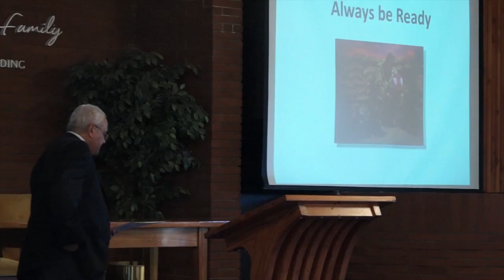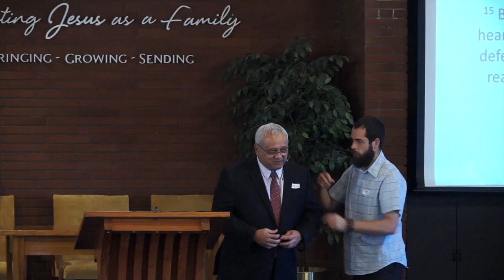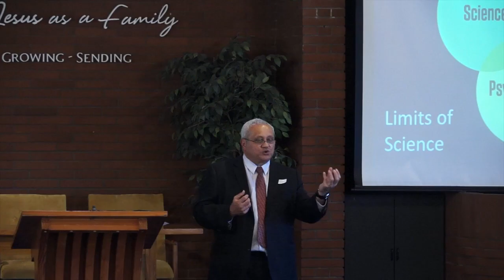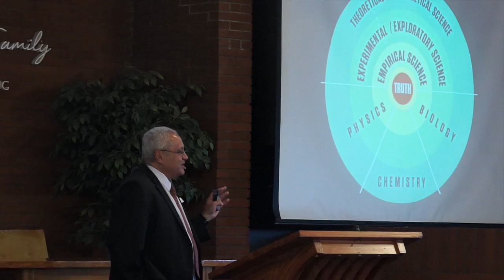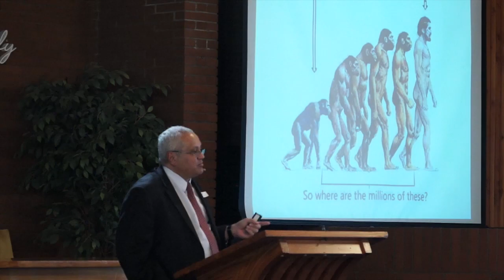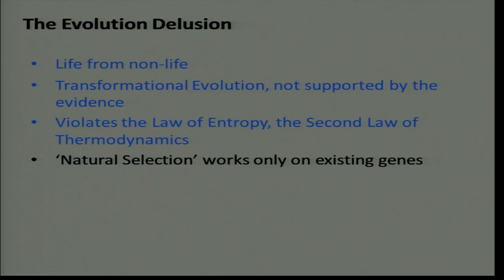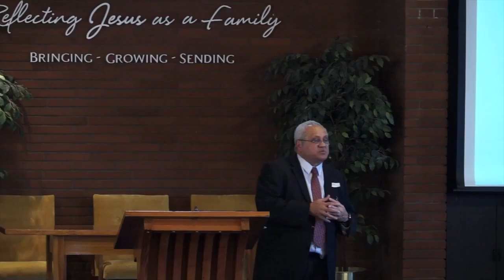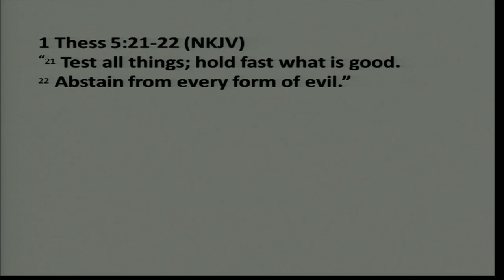Always Be Ready - Mark Ryan.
Always Be Ready

1 Peter 3:15 (NKJV), “But sanctify the Lord God in your hearts, and always be ready to give a defence to everyone who asks you a reason for the hope that is in you, with meekness and fear;”
We’re not taught in Sabbath School or Church how to defend our faith. It’s something we’re expected to do intuitively; through our own experiences and efforts.
We’re often challenged by the weight of scientific evidence and arguments around us, especially our young people at high school and university.
Today, we’re going to look at some arguments and information that I hope will not only refute the secularism we encounter, but also strengthen our own personal faith and trust in God and in His Word.